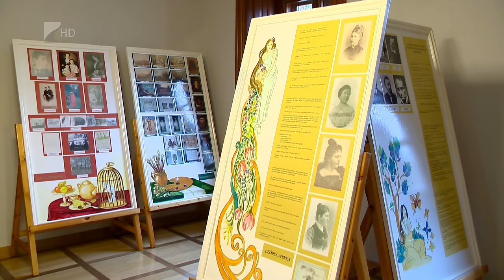Felújított kúria Anarcson - Kölcsey Tv